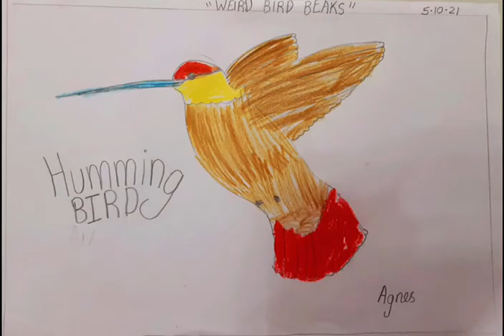Virtual Art Exhibition (By Agnes Ajay)